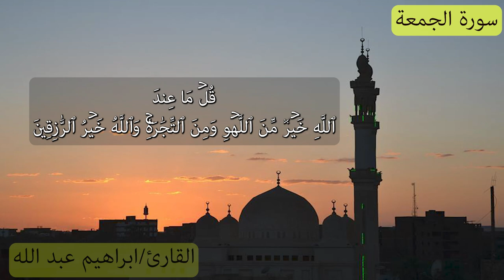سورة الجمعة مجودة بصوت القارء ابراهيم عبد الله المجمع الاسلامي بالداخلة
يُسَبِّحُ لِلَّهِ مَا فِي ٱلسَّمَٰوَٰتِ وَمَا فِي ٱلۡأَرۡضِ ٱلۡمَلِكِ ٱلۡقُدُّوسِ ٱلۡعَزِيزِ
ٱلۡحَكِيمِ ١ هُوَ ٱلَّذِي بَعَثَ فِي ٱلۡأُمِّيِّ‍ۧنَ رَسُولٗا مِّنۡهُمۡ يَتۡلُواْ عَلَيۡهِمۡ
ءَايَٰتِهِۦ وَيُزَكِّيهِمۡ وَيُعَلِّمُهُمُ ٱلۡكِتَٰبَ وَٱلۡحِكۡمَةَ وَإِن كَانُواْ
مِن قَبۡلُ لَفِي ضَلَٰلٖ مُّبِينٖ ٢ وَءَاخَرِينَ مِنۡهُمۡ لَمَّا يَلۡحَقُواْ بِهِمۡۚ
وَهُوَ ٱلۡعَزِيزُ ٱلۡحَكِيمُ ٣ ذَٰلِكَ فَضۡلُ ٱللَّهِ يُؤۡتِيهِ مَن يَشَآءُۚ وَٱللَّهُ
ذُو ٱلۡفَضۡلِ ٱلۡعَظِيمِ ٤ مَثَلُ ٱلَّذِينَ حُمِّلُواْ ٱلتَّوۡرَىٰةَ ثُمَّ لَمۡ
يَحۡمِلُوهَا كَمَثَلِ ٱلۡحِمَارِ يَحۡمِلُ أَسۡفَارَۢاۚ بِئۡسَ مَثَلُ ٱلۡقَوۡمِ
ٱلَّذِينَ كَذَّبُواْ بِ‍َٔايَٰتِ ٱللَّهِۚ وَٱللَّهُ لَا يَهۡدِي ٱلۡقَوۡمَ ٱلظَّٰلِمِينَ
٥ قُلۡ يَٰٓأَيُّهَا ٱلَّذِينَ هَادُوٓاْ إِن زَعَمۡتُمۡ أَنَّكُمۡ أَوۡلِيَآءُ لِلَّهِ مِن
دُونِ ٱلنَّاسِ فَتَمَنَّوُاْ ٱلۡمَوۡتَ إِن كُنتُمۡ صَٰدِقِينَ ٦ وَلَا يَتَمَنَّوۡنَهُۥٓ
أَبَدَۢا بِمَا قَدَّمَتۡ أَيۡدِيهِمۡۚ وَٱللَّهُ عَلِيمُۢ بِٱلظَّٰلِمِينَ ٧ قُلۡ
إِنَّ ٱلۡمَوۡتَ ٱلَّذِي تَفِرُّونَ مِنۡهُ فَإِنَّهُۥ مُلَٰقِيكُمۡۖ ثُمَّ تُرَدُّونَ
إِلَىٰ عَٰلِمِ ٱلۡغَيۡبِ وَٱلشَّهَٰدَةِ فَيُنَبِّئُكُم بِمَا كُنتُمۡ تَعۡمَلُونَ ٨

يَٰٓأَيُّهَا ٱلَّذِينَ ءَامَنُوٓاْ إِذَا نُودِيَ لِلصَّلَوٰةِ مِن يَوۡمِ ٱلۡجُمُعَةِ فَٱسۡعَوۡاْ
إِلَىٰ ذِكۡرِ ٱللَّهِ وَذَرُواْ ٱلۡبَيۡعَۚ ذَٰلِكُمۡ خَيۡرٞ لَّكُمۡ إِن كُنتُمۡ تَعۡلَمُونَ
٩ فَإِذَا قُضِيَتِ ٱلصَّلَوٰةُ فَٱنتَشِرُواْ فِي ٱلۡأَرۡضِ وَٱبۡتَغُواْ
مِن فَضۡلِ ٱللَّهِ وَٱذۡكُرُواْ ٱللَّهَ كَثِيرٗا لَّعَلَّكُمۡ تُفۡلِحُونَ ١٠
وَإِذَا رَأَوۡاْ تِجَٰرَةً أَوۡ لَهۡوًا ٱنفَضُّوٓاْ إِلَيۡهَا وَتَرَكُوكَ قَآئِمٗاۚ قُلۡ مَا عِندَ
ٱللَّهِ خَيۡرٞ مِّنَ ٱللَّهۡوِ وَمِنَ ٱلتِّجَٰرَةِۚ وَٱللَّهُ خَيۡرُ ٱلرَّٰزِقِينَ ١١